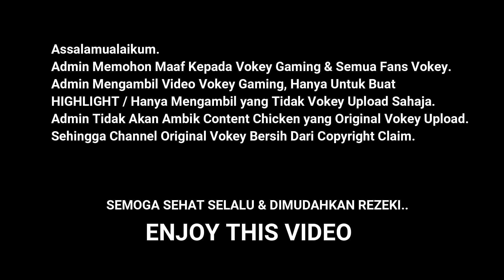Vokey VS Miracle 1 VS 1 TDM Fight | Just Happiness TDM Gameplay | PUBG MOBILE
Follow Instagram Vokey
imran_rosli
Channel Youtube
vokey

THANKS..